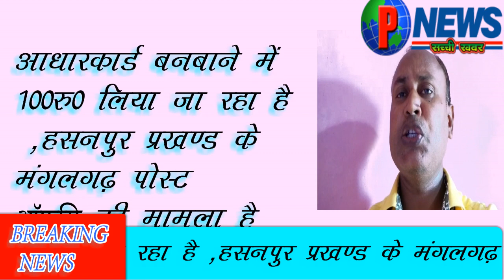आधारकार्ड बनबाने में 100रु० लिया जा रहा है हसनपुर प्रखण्ड के मंगलगढ पोस्ट ऑफिस की मामला है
"मध्य विद्यालय महुली शिक्षा समिति का चुनाव संपन्न निर्वाचित सदस्यों में ममता देवी वार्ड सदस्य"